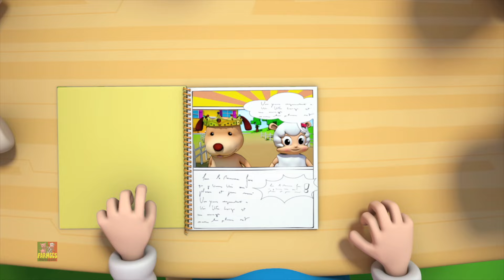Hickory dickory dock + musica infantil em portugues por Farmees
Assista suas músicas e rimas infantis favoritas com nossos fofos personagens Farmees.